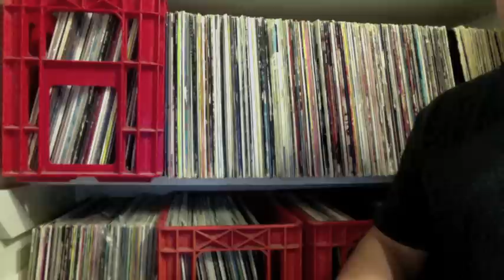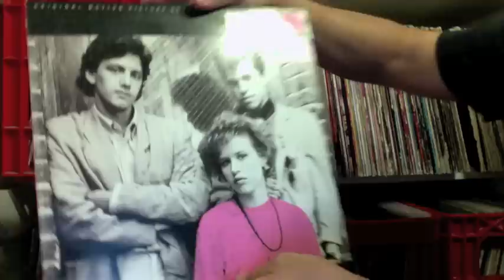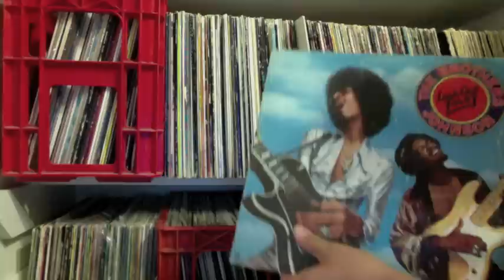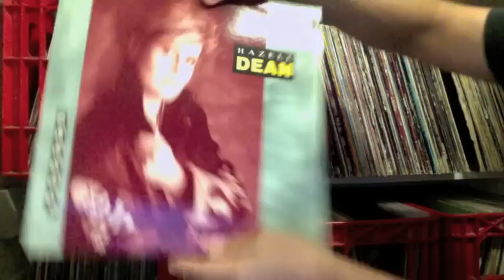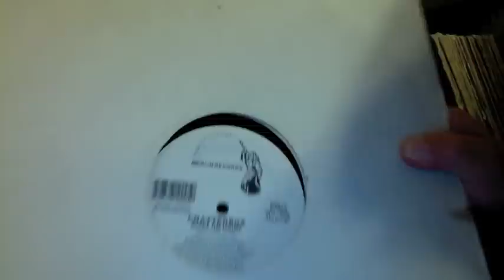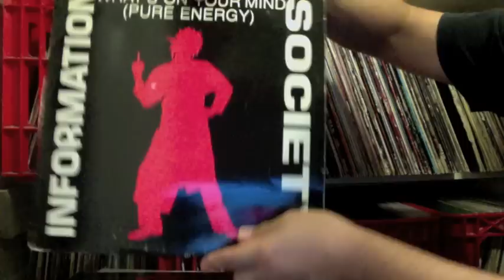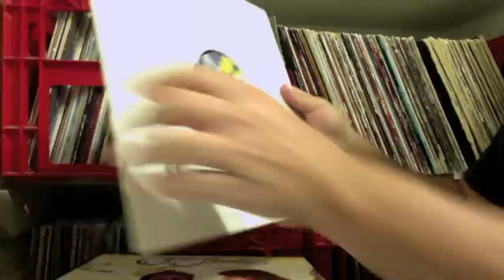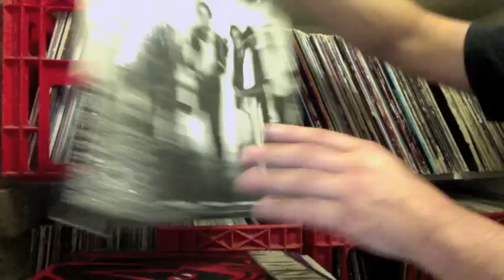Vinyl Records - What's In Your Closet?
Pulling Vinyl Records from the Closet - 12" Singles, LP's, Soundtracks, Old School, Freestyle, House, Techno, Rock, & 80's Dance.  Spontaneous, unscripted, and simply pulling records and displaying for the Vinyl Community.  Encouraging others to please post videos on your hidden treasures (closet storage & other areas) & share with the You Tube World.